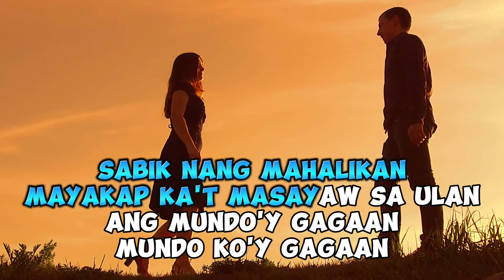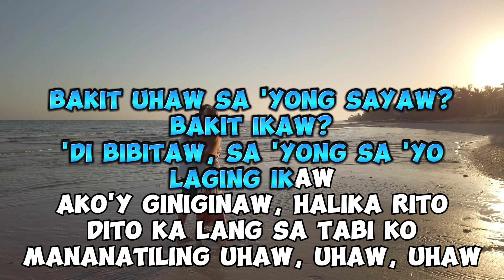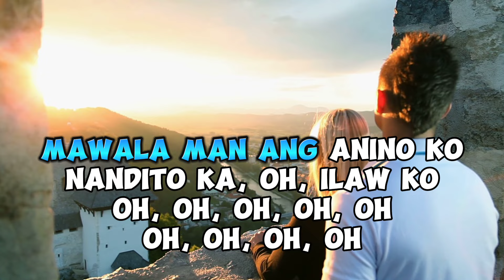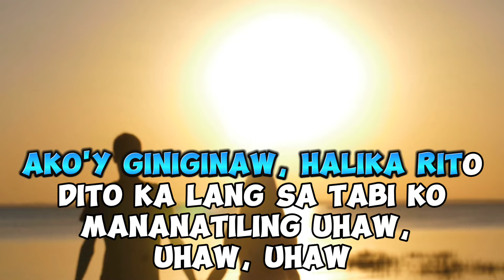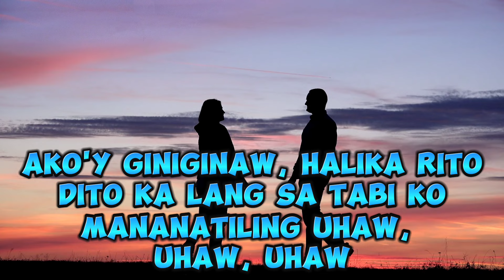UHAW KARAOKE // BY DILAW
Music Video by @Dilaw

Yes yow! It was a pleasure to sing this wonderful Obra from the band DILAW if u want to hear more from Dilaw,u can visit there Youtube Channel